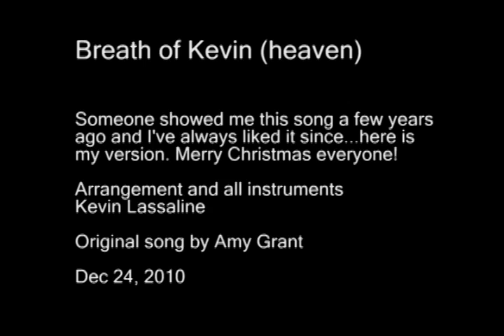2010 (xmas) - Breath of Kevin (Heaven...Amy Grant)